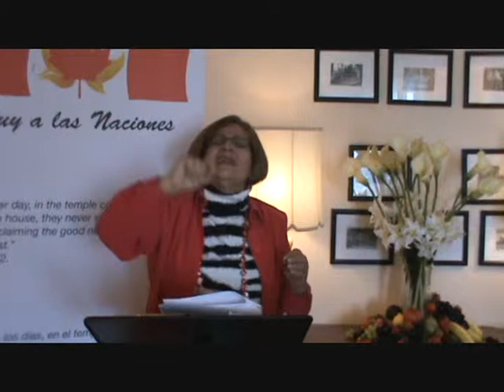PREDICA II. 02-03-13. LO QUE DIOS TIENE PARA TI ES MÁS GRANDE QUE LAS COSAS QUE LE PIDES.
LO QUE DIOS TIENE PARA TI ES MÁS GRANDE QUE LAS COSAS QUE LE PIDES